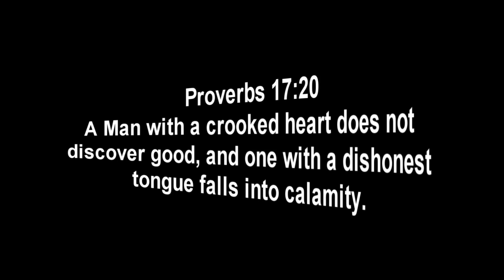MW3: Flawless P90 MOAB in TDM